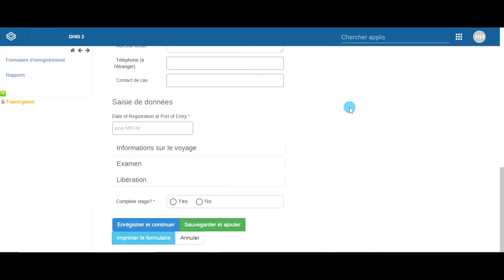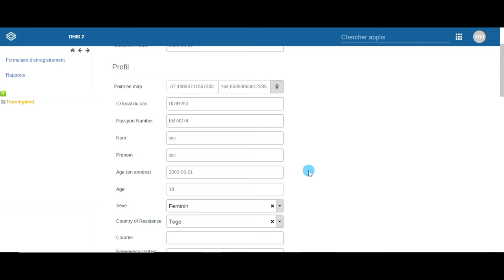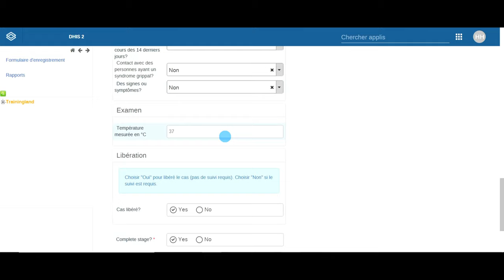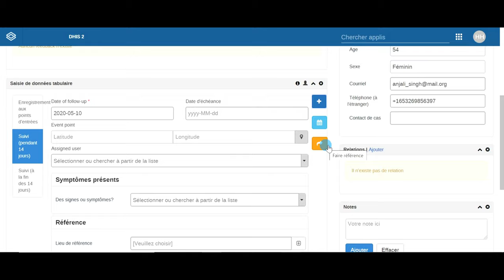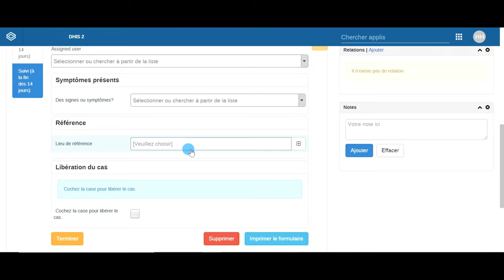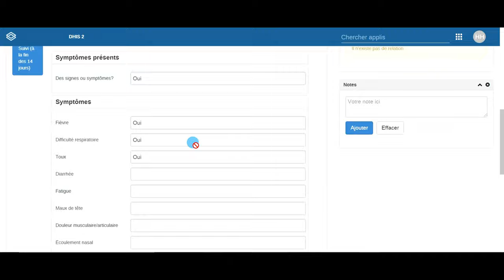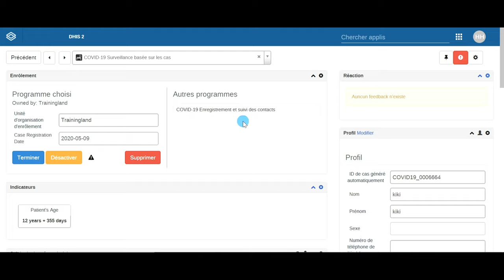Programme de contrôle et de suivi aux points d'entrée [Tracker]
À travers cette démo, nous vous présentons le programme de contrôle et de suivi aux points d'entrée [tracker]  qui permet d'enregistrer aux points d'entrée les voyageurs qui ont visité des endroits à haut risque afin de les surveiller et les suivre pendant 14 jours.